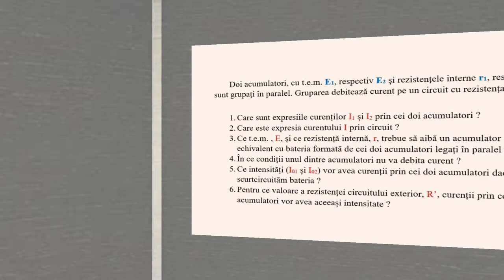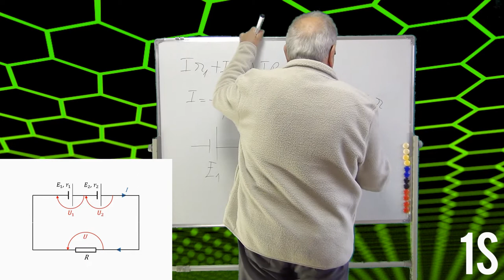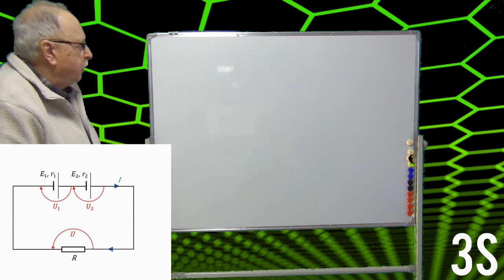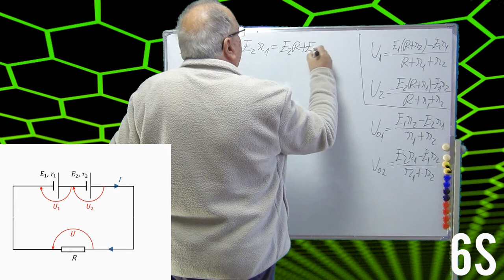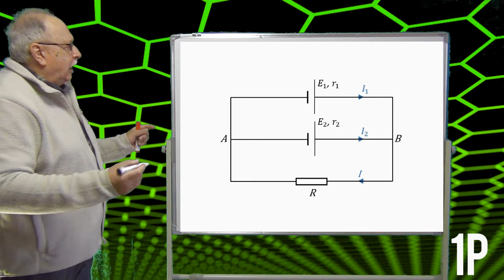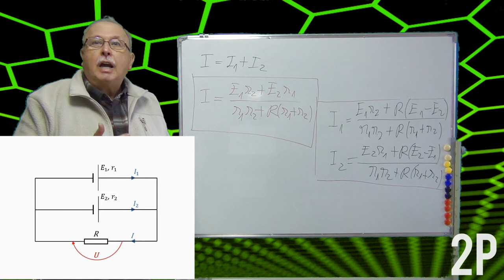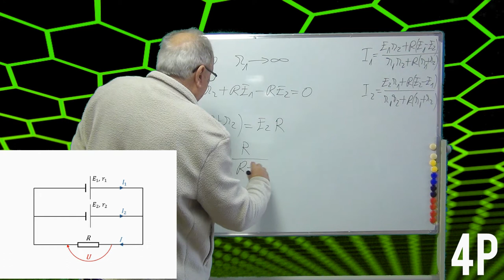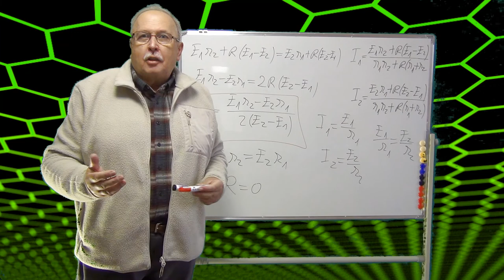TOTUL DESPRE GRUPAREA SURSELOR (APLICAȚII - CURENT CONTINUU 01)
MATERIALUL DEDUCE FORMULELE NECESARE PENTRU REZOLVAREA PROBLEMELOR DE CIRCUITE CU MAI MULTE SURSE.
LEGAREA ÎN SERIE
LEGAREA ÎN PARALEL